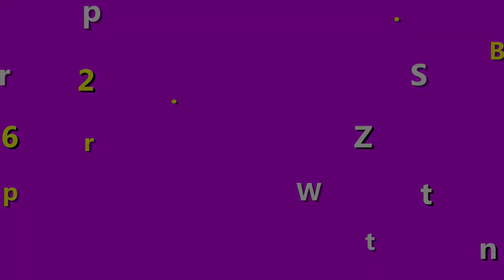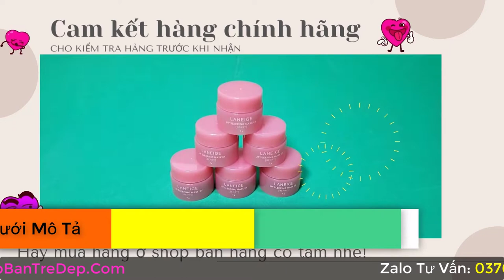Dưỡng Môi Laneige Có Tác Dụng Gì? Cách Sử Dụng Ủ Môi Laneige Sao Cho Hiệu Quả?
dưỡng Môi Laneige đang là sản phẩm siêu hót trên thị trường. Không phải ai cũng biết được nó hiệu quả đến mức nào và công dụng tuyệt vời khi sử dụng sản phẩm này là như thế nào.  Chính vì vậy,  trong video này, shop giúp bạn trẻ đẹp bên mình, sẽ nói về cách sử dụng và những công dụng tuyệt vời dòng sản phẩm dưỡng Môi Laneige đang nổi đình đám này nhé.